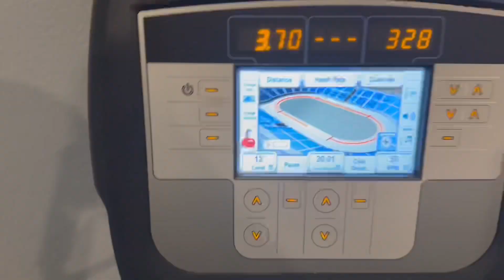Healing my heart disease 1 cardio session at a time..Cut Days 55-56 | Legs 16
Share the video with a homie pls n thx